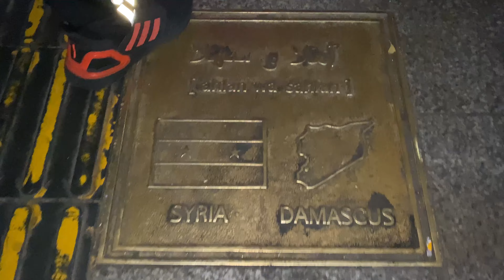مغربي في كوريا🇰🇷🚨عيد رعب 🎃هالوين2021 Halloween itaewon _Hongik univ atmosphere#2021 Korea 💀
I'm on Instagram as amine_amine_vlog. Install the app to follow my photos and videos.